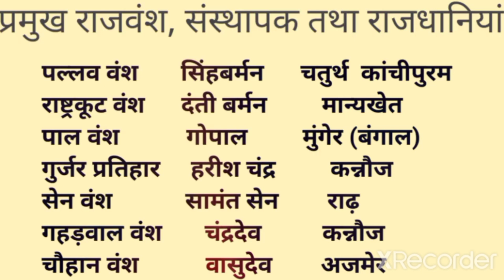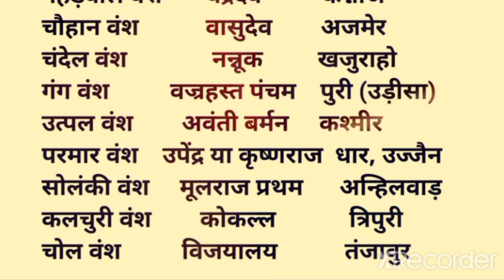प्रमुख राजवंश, संस्थापक तथा उनकी राजधानियां |pramukh raajavansh, sansthaapak tatha unakee